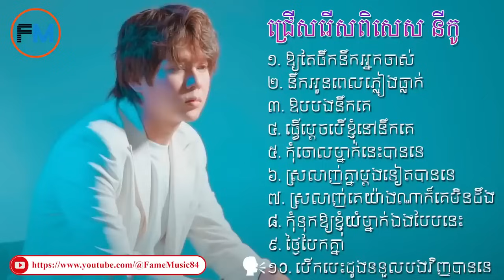ជ្រើសរើស នីកូ [ឱ្យតែផឹកនឹកអ្នកចាស់] [នឹកអូនពេលភ្លៀងធ្លាក់] [ឱបបងនឹកគេ]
រឿងកំប្លែង  ជាប្រភេទរឿងកំប្លែងដែលផលិតឡើងដោយក្រុមព្រះចន្ទរះថ្មី ក្នុងគោលបំណងសម្រាប់កម្សាន្តតែប៉ុណ្ណោះ ។

🙏សូមអធ្យាស្រ័យរាល់ពាក្យកំហុសអចេតនាណាមួយក្នុងវិដេអូនេះប្រសិនបើមាន ក្រុមព្រះចន្ទរះថ្មី ជាក្រុមទើបបង្កើតថ្មីដូច្នេះទាំងបច្ចេកទេសកាត់តនិងសម្តែងនៅមានកម្រិត សូមកុំយកការខិតខំរបស់ក្រុមយើងខ្ញុំទៅប្រៀបធៀបនិងក្រុមរៀមច្បង : រតនៈវិបុល , ឈុនសិលា , អូយេយេ , មីងដុល្លារ , នាយចឺម , កំប្លែងពែកមី , អាតេវ , ពូគុក , នាយគ្រឿន , Yong Ye , Ratanak vibol, Paje Team , ctn, Khchoa Keatha , Neay Jerm , Oh ye ye ,

ចុចLinkខាងក្រោមដើម្បីមើលវិដេអូផ្សេងទៀត :

1

រាល់វិដេអូក្នុងឆាណលព្រះចន្ទរះថ្មីពុំអនុញាតិឪ្យផុសបន្តនៅឆាណលផ្សេងឡើយ ព្រោះវាជាវិដេអូកម្មសិទ្ធបញ្ញារបស់យើងខ្ញុំ ដូច្នេះសូមអធ្យាស្រ័យ